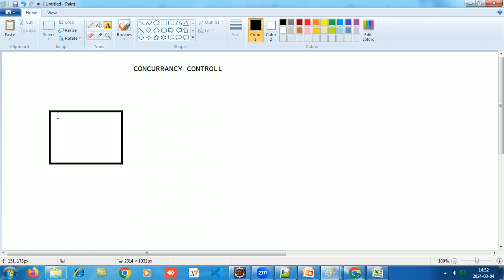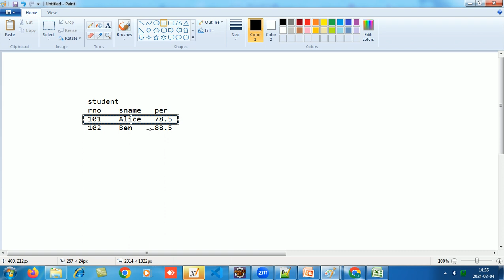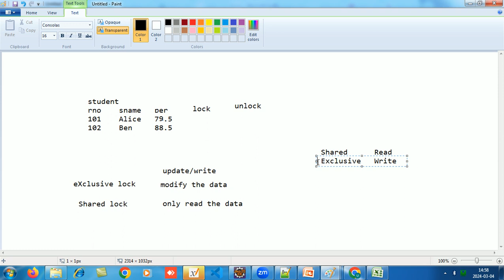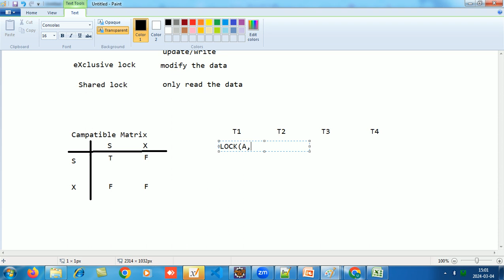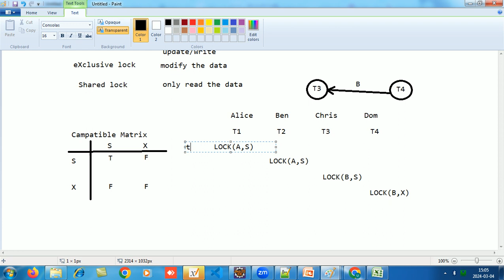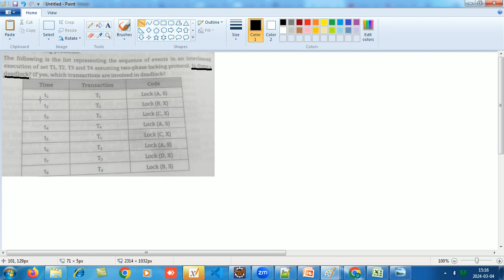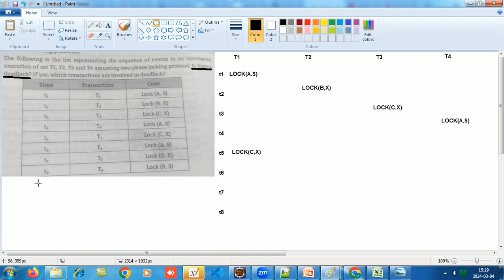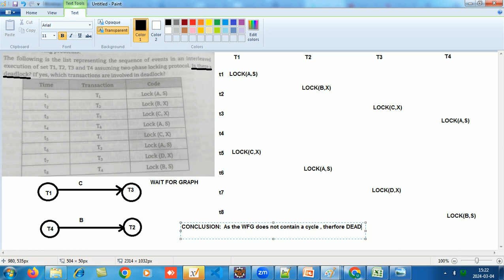RDBMS Chapter 4 (Concurrency Control part 1)